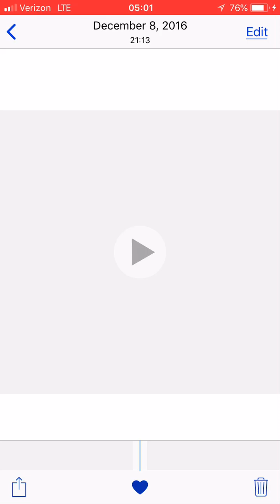Washut song pt.2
Native American song